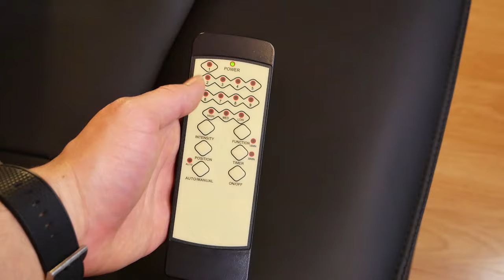Un Siège de Bureau MASSANT et ULTRA Confortable ! Kinnls Cameron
Bonjour à tous, aujourd'hui on va passer en review un siège de bureau. Mais ce siège est assez spécial car il est massant. Oui, plusieurs modes et 7 points de massage sur ce siège, autant vous dire que vous n'avez plus d'excuses pour travailler !

-15% avec le code: KNJX

► Mon setup:
•• Siège (Hinomi X)